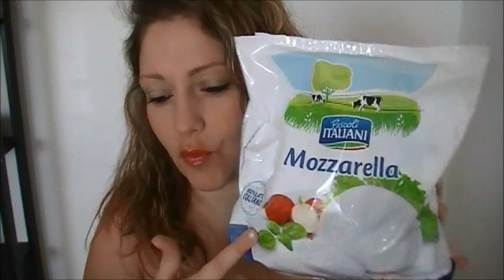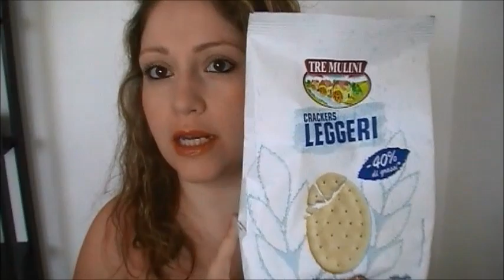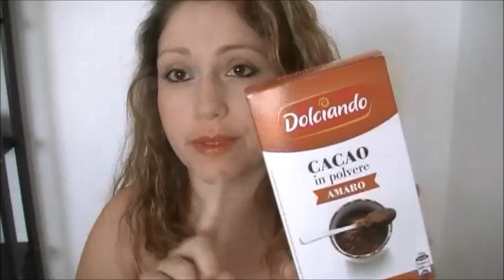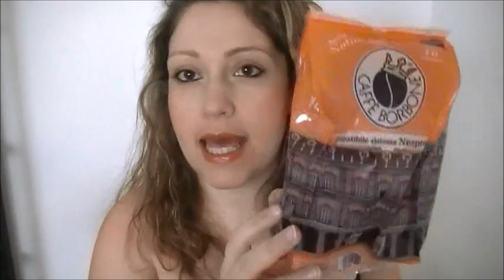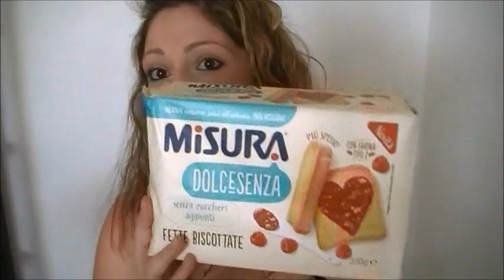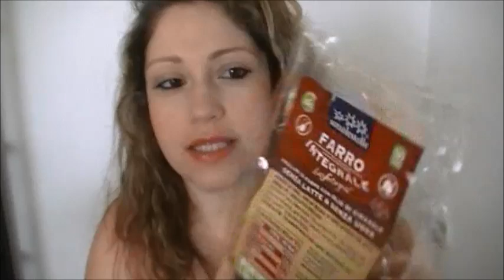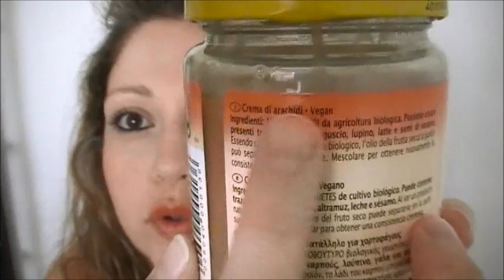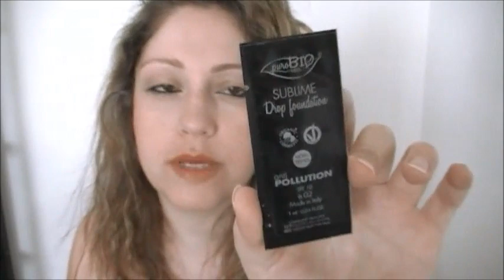Svuota la Spesa Eurospin,Conad e Bio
oggi nuovo svuota la spesa misto in 3 diversi Market.
Buona Visione!!